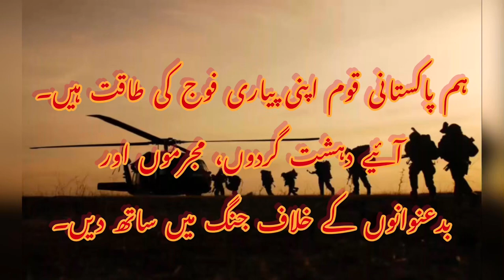Pakistan Is Under Terrorists Attacks Supported By India & All Enemies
Pakistan is under terrorism trouble supported by India, MUSAD, CIA & MI6.

Our corrupt Politicians are also supporting terrorism with aim to force Pakistani nation to forget the corruption done by NAWAZ SHARIF, ASIF SLI ZERDARI, MOLVI FUZZLLA And General QAMAR JAVED BAJWA.

We must stand With our soldiers.

In these days enemies of Pakistan are spreading disinformation about our Pakistan Army.

It is requested for not believing such information that Pakistan Army has divided into groups.

To create hate between people of Pakistan and Pak Army, enemies of Pakistan have launched such filth game. Many local Pakistani, brain washed or rejected from Army are also part of this dirty game.

Thus I request all Pakistan lover to counter these traitors / enemies.